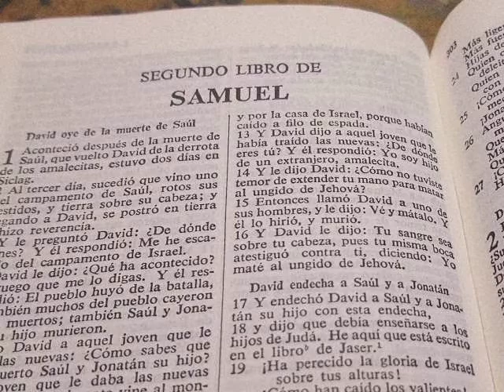LECTURA DE LA BIBLIA SEGUNDO LIBRO DE SAMUEL CAPITULO 16